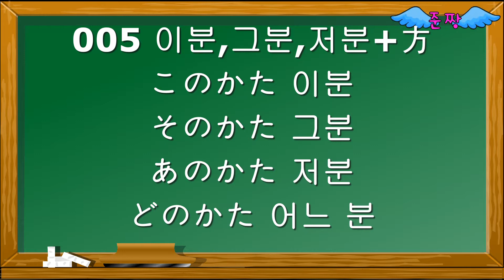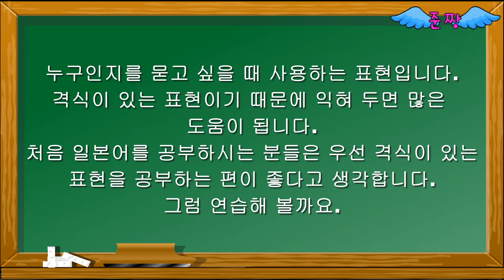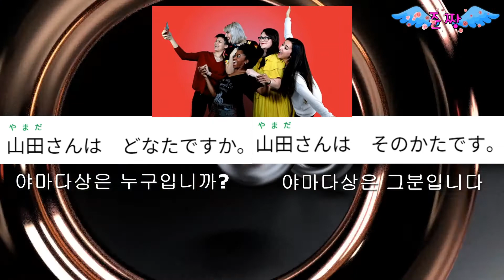005 이분,그분,저분+方-초급 문법-준짱 일본어 한마디 - Jun Zzang Japanese